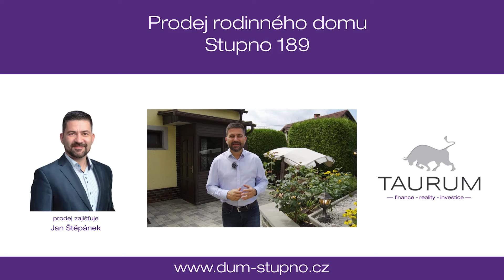Prodej rodinného domu 3+kk, Stupno 189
prodej domu zajišťuje:
Jan Štěpánek - realitní a hypoteční specialista
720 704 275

informace:

Představuji k prodeji zrekonstruovaný podsklepená dům o dispozici 3+kk s garáží a pěknou udržovanou zahradou na adrese Stupno 189.

Stupno je obec se základní občanskou vybaveností (obchod, mateřská škola, sportoviště, pošta) s výbornou dopravní dostupností. Přímo v obci je vlaková stanice a autobusová zastávka. Autem je to 12 min. na dálnici D5, 14 min. do Rokycan a 16 min. do Plzně. Kolem je krásná příroda - na východ od Stupna malebné údolí řeky Berounky - Přírodní park Berounka a na západ křivoklátské kopce kolem Radeče - Přírodní park Radeč.

Dům je na pozemku o výměře 754 m2 a jedná se o cihlovou stavbu. Kromě domu je zde i velká garáž, nově vybudovaná prostorná terasa s pergolou, udržovaná osvětlená zahrada s relaxační zónou a vývody elektřiny a na druhé straně domu i místo na parkování dalších vozidel.

Dispozice domu:
Dům má 2 nadzemní a jedno podzemní podlaží - sklepy. V prvním nadzemním kompletně zrekonstruovaném podlaží je prostor o dispozici 3+kk, samostatné wc, koupelna, chodba a zádveří. V patře jsou další 2 místnosti (dosud nezrekonstruované) a velký půdní prostor. Dům je z větší části podsklepený.

Technické informace k domu:
Dům je cihlový, střecha je kryta betonovými taškami. Podlahy v domě jsou také betonové, okna plastová. Jako podlahová krytina je použita dlažba a plovoucí lamino podlahová krytina. Ohřev vody je zajištěn bojlerem o objemu 120l. Vytápění je řešeno: krbovými kamny na tuhá paliva v obývacím pokoji, přímotopy v místnostech a v prostoru kuchyně je částečně i elektrické podlahová vytápění (viz hnědá dlažba). Dům je napojen na obecní vodovod i obecní kanalizaci. Plynová přípojka je na hranici pozemku. Na zahradě je umístěna retenční nádrž na dešťovou vodu, která je umístěna pod zemí a je o objemu cca 2 m2. Kolem domu je drenáž a izolační folie proti vlhkosti.

Výměry:
obytná plocha (zrekonstruované první nadzemní podlaží): 75 m2
užitná plocha (první nadzemní podlaží + místnosti v podkroví + garáž + sklepy): 160 m2
garáž: 24,8 m2
sklepy: 32 m2
půda: 29 m2

Informace k rekonstrukci:
V prvním nadzemním byly v rámci rekonstrukce udělány následující činnosti: osazeny nové interiérové dveře a zárubně, podlahy, štuky, vstupní dveře, kuchyňská linka, instalované přímotopy, částečně koupelna a wc. Rekonstrukce proběhla cca před 8 lety.
Vně domu bylo uděláno: oprava opěrné zdi na zahradě, srovnaný terén na zahradě, terasa, pergola, plot, elektřina v pergole, osvětlení zahrady, zásuvky na zahradě, nové okapy a zasázené túje.

Dům je ve velmi dobrém stavu s pěknou zahradou a je ihned volný. Prodává se včetně kuchyňské linky s myčkou, krbovými kamny a zahradním nábytkem.

  Pro koupi domu zajistím kompletní realitní a právní servis a výhodné financování úvěrem.